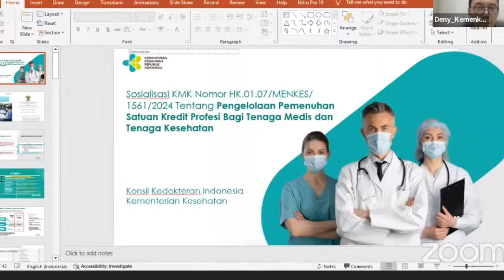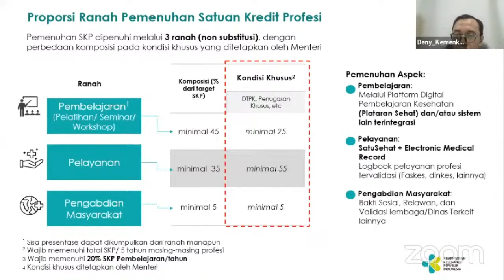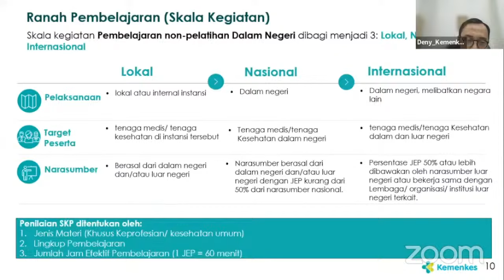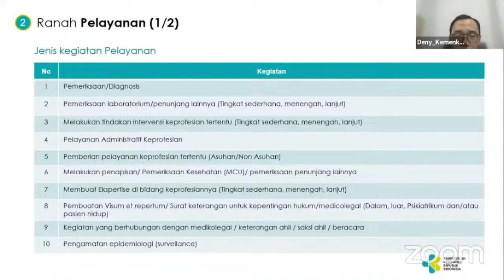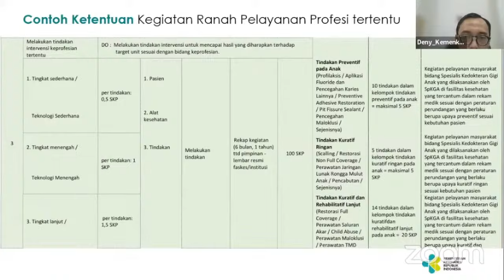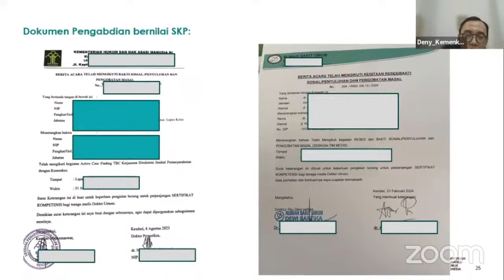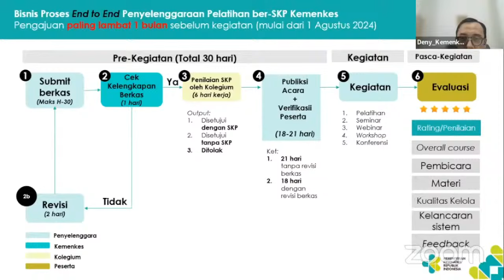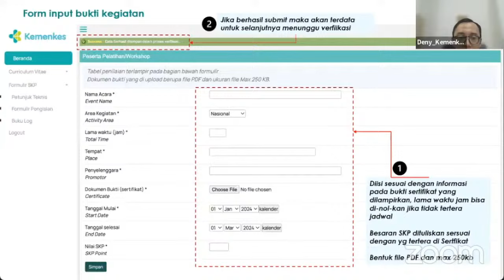Pemaparan Ses KKI dalam Sosialisasi KMK tentang PEDOMAN PENGELOLAAN PEMENUHAN KECUKUPAN SKP Nakes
Sosialisasi KMK tentang PEDOMAN PENGELOLAAN PEMENUHAN KECUKUPAN SKP BAGI NAMED & NAKES
2 oktober 2024